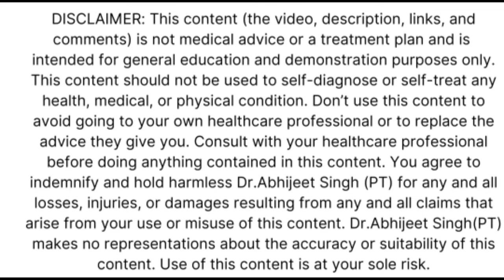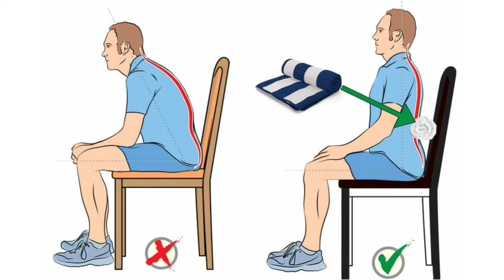Lower Back Muscle Spasm in Hindi | Back Pain Relief Exercises | कमर में मोच और जकड़न का इलाज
This video shows the tips and exercises to treat lower back muscle spasm in Hindi Language.
this video contains the following:
what is lower back muscle  spasm?
Causes of Muscle Spasm
Treatment of Back Muscle Spasm
Lower Back Stretches and Exercises to cure back pain

Background Music Courtesy: Roa Music